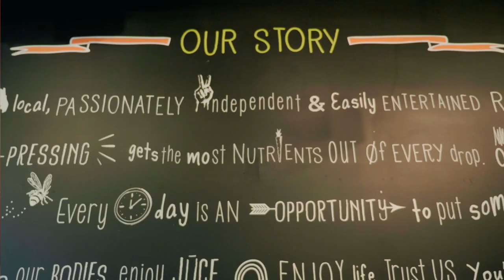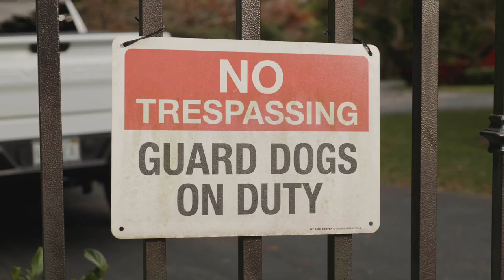Making Magic with David Taylor, Ep. 1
Docuseries: Wrestling Olympic Gold Medalist, David “Magic Man” Taylor has 16 weeks to prepare for Final X. After taking 6 months off, David is ready to get back into training and win gold again at the Olympics 2024 in Paris, France. Watch David as he takes you into his life at home, in business and on the mat and shares what it takes to win and stay at the top.

Ep. 1: David Taylor back into training after wining the Olympic Gold. David visits South Florida to kick off 16 weeks until Final X and meets up with Steve Mocco at American Top Team and MMA Champion Vitor Belfort.